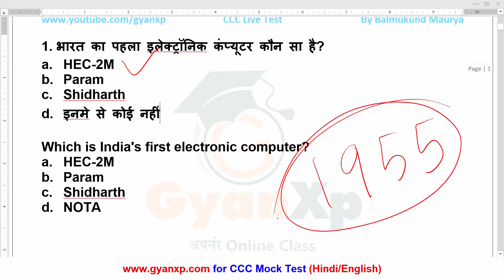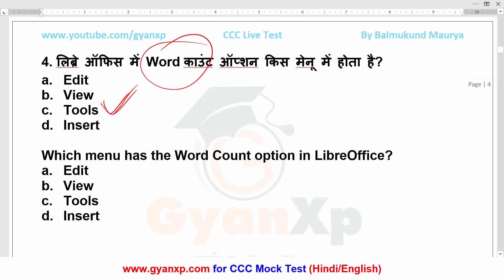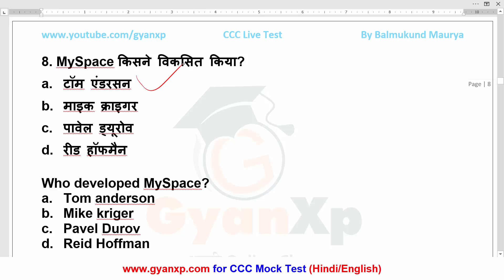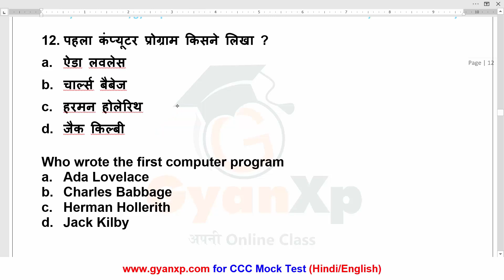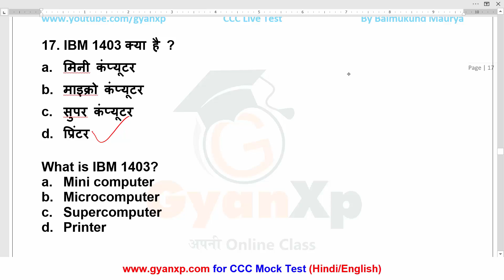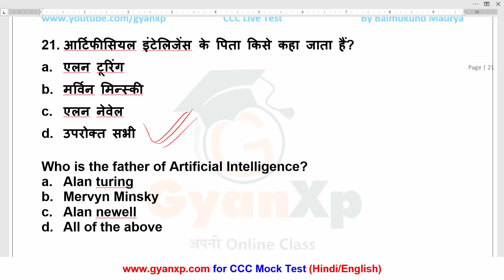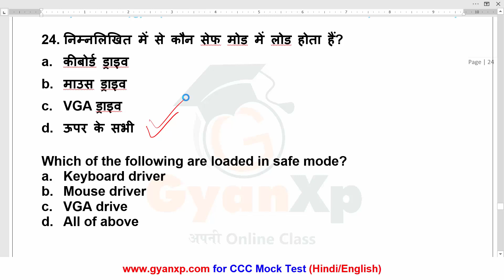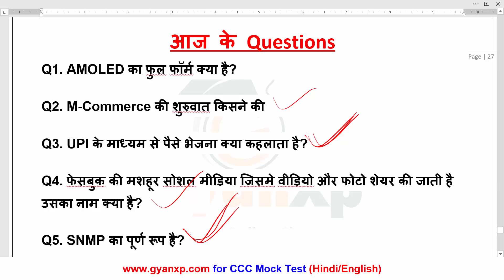CCC Test Series 7 for CCC Exam March, April 2020 | CCC Practice Test | GyanXp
👉इस CCC Test Series में CCC New Syllabus पर आधारित महत्व पूर्ण Questions मिलेंगे जिनको उनके आंसर के साथ एक्सप्लेन किया गया है। इस CCC Practice Test में ऐसे questions को शामिल किया गया है जो पहले CCC Exam में पूछे जा चुके है। आप यदि CCC Exam की तयारी कर रहे है तो आप इस प्रैक्टिस टेस्ट के साथ जुड़े और अपने CCC Exam की प्रैक्टिस करे।

👉New Syllabus Chapter 8 Quesrions

CCC Exam question paper
CCC paper solution
CCC Practice Test
CCC Important Questions